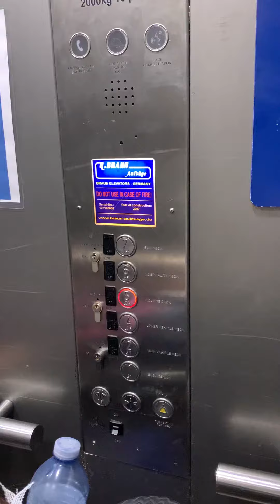Sa ferry na hanggang 7th floor.